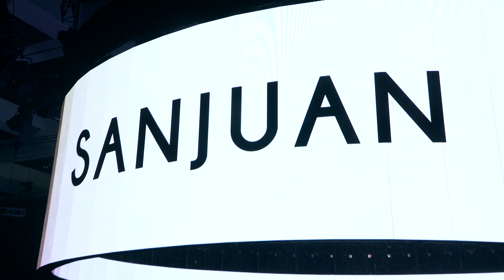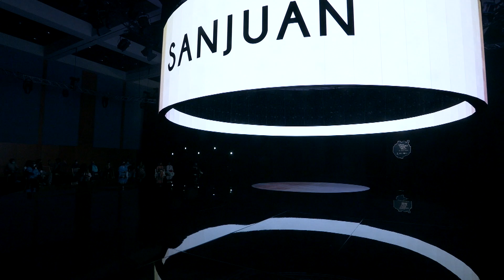CARLOS SAN JUAN | GRAN CANARIA SWIM WEEK BY MODA CÁLIDA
Vuelve a ver el desfile de Carlos San Juan en la segunda jornada de desfiles en GranCanariaSwimWeekbyMC
Puedes seguir toda la información de la pasarela en los siguientes canales: